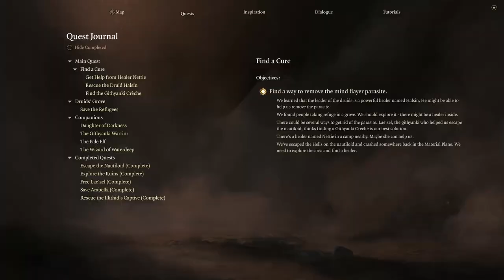Evna – Playing Baldur's Gate 3 Episode 2